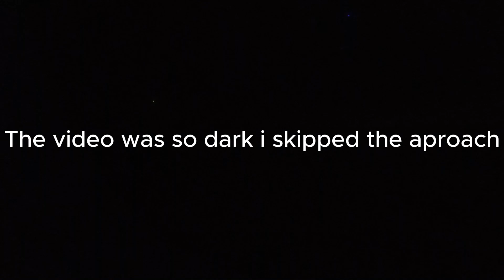TUI Airways 787-9 Short Final and taxi to gate Tenerife South to London Gatwick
MY FIRST TIME ON A 787 AND A TUI AIRWAYS AIRCRAFT!

TUI Airways
07/09/2024
TOM 4635
26A
Tenerife South (TFS) to London Gatwick (LGW)